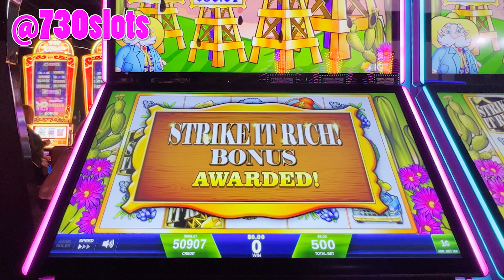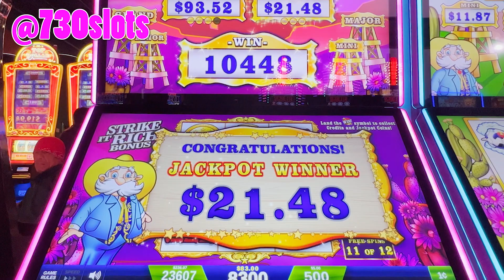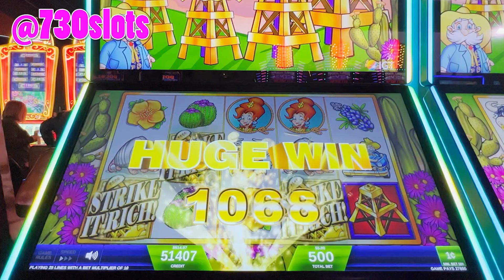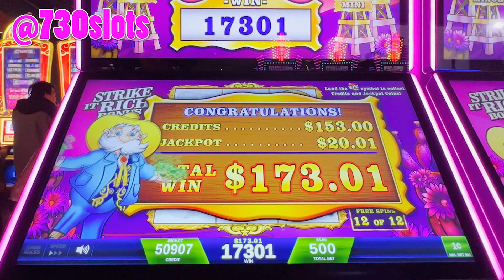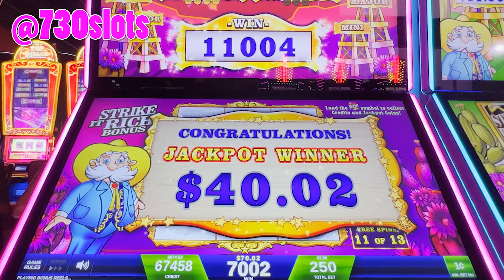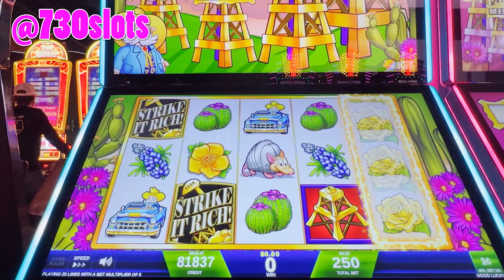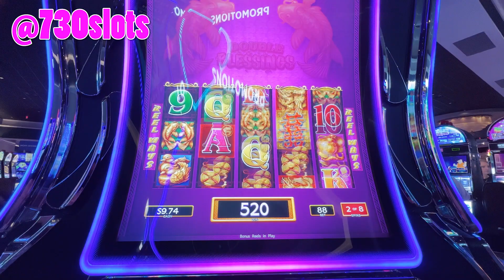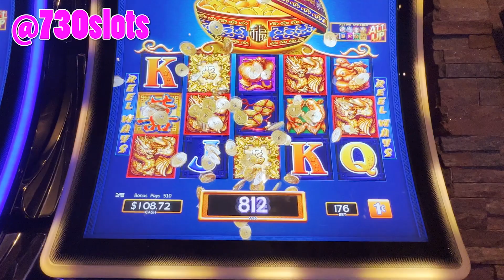BIG WIN Session on TEXAS TEA! Back 2 Back Bonuses!!!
Y'all! I have been trying to get this bonus FOREVER! Well, this night was my night and I got it a few times and they were nniiiccceee! Check it out!

Slots Played:
Texas Tea Strike It Rich
Buffalo Link
Double Blessings

Want to keep more money (or at least some money) when you leave the casino?

We really appreciate your support as we get our channel going.